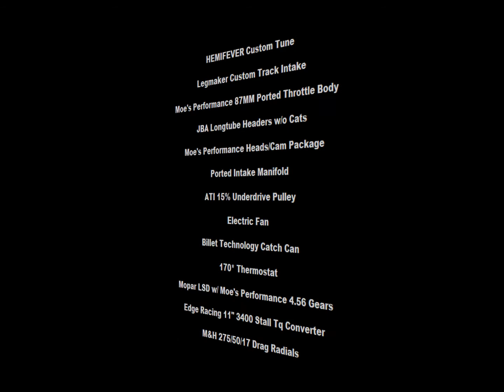2013 Ram 1500 Crew Cab N/A 5.7L Hemi - 12.68 @ 105.44MPH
Fastest N/A 4th Gen Crew Cab 5.7L Ram in the country.  Full bolt ons, Moe's Performance Heads/Cam Package, 4.56 Gears, Edge Racing 3400 Stall Converter, Hemifever Custom Tune, and M&H 275/50/17 Drag Radials.